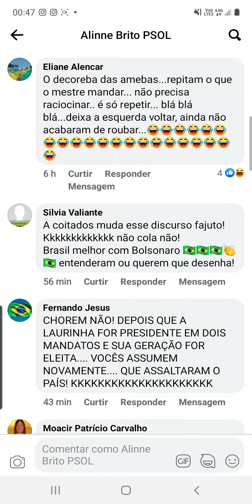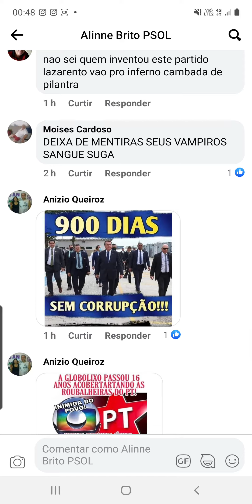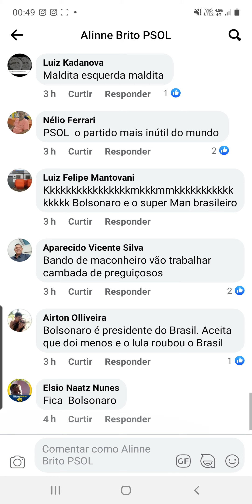Ataque em minha página